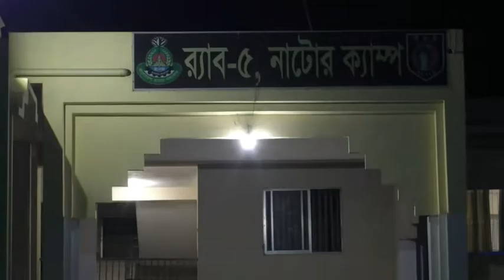নাটোরে প্রশ্নপত্র ফাঁস চক্রের ২ যুবক গ্রেপ্তার